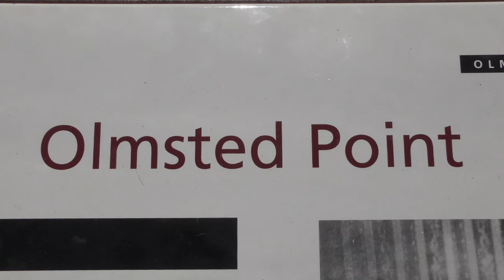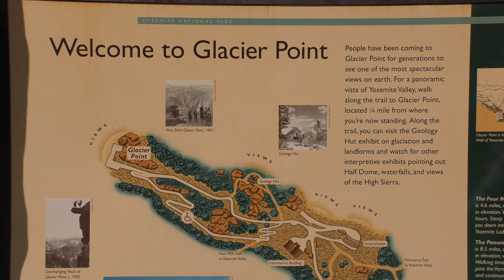YOSEMITE NATIONAL PARK HIGHLIGHTS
A mighty valley and shrine to the beauty of granite and the power of glaciers. Here are some of its best-known landmarks.